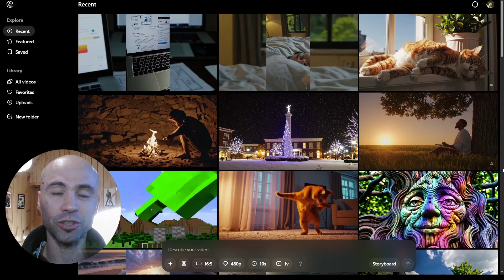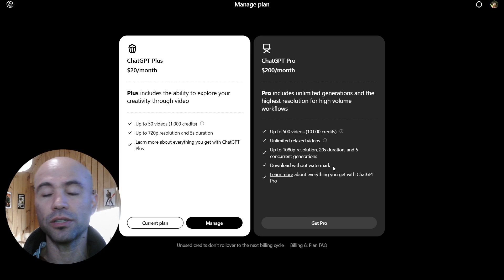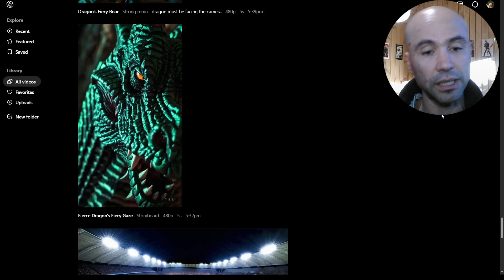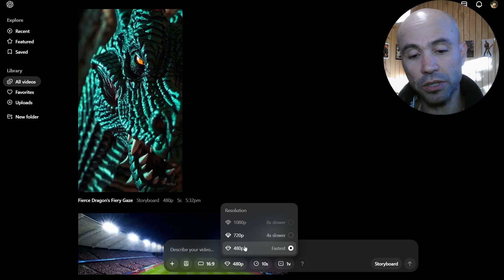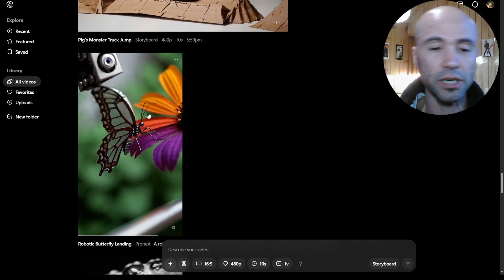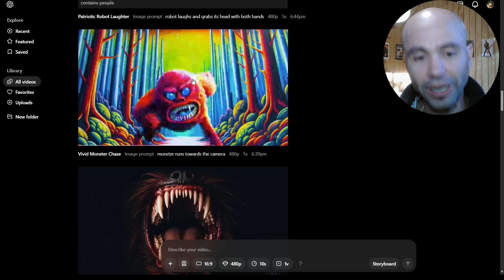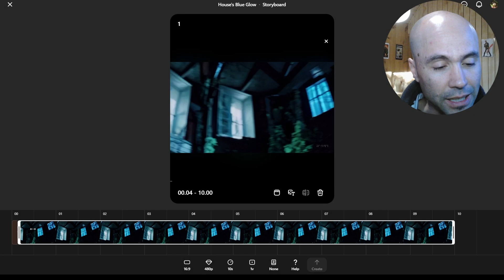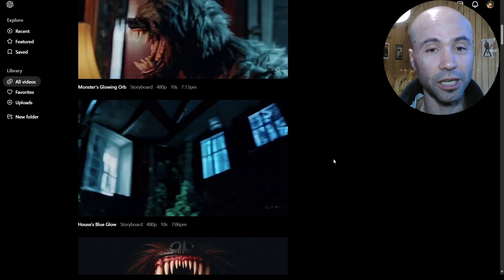Sora ya está disponible: crítica tras gastarme 1.000 créditos generando y editando videos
Sora por fin fue lanzado y aquí hago una revisión exhaustiva de sus posibilidades. Algunas me decepcionaron y otras me sorprendieron mucho. Sumando y restando, lo cierto es que los referentes actuales en generación de videos con Inteligencia Artificial, como Kling, Pika, Luma y Runway, tienen una nueva competencia que en poco tiempo podría marcar grandes diferencias.

Descarga una guía con el acceso a las mejores herramientas gratuitas de IA